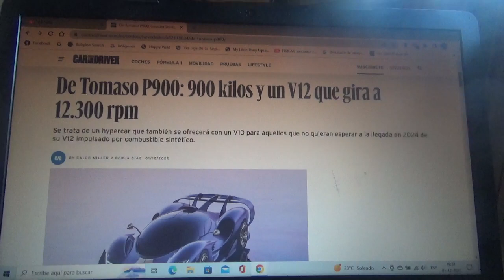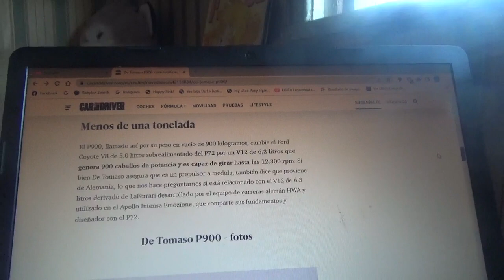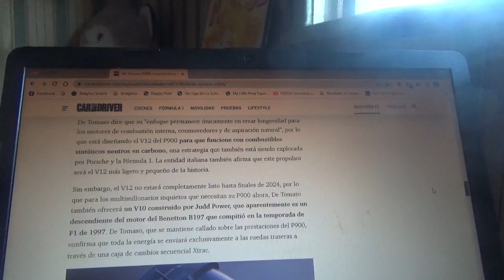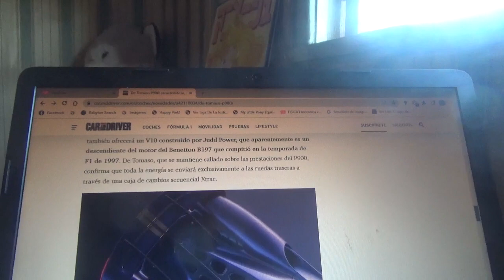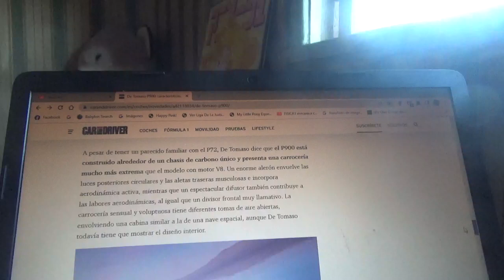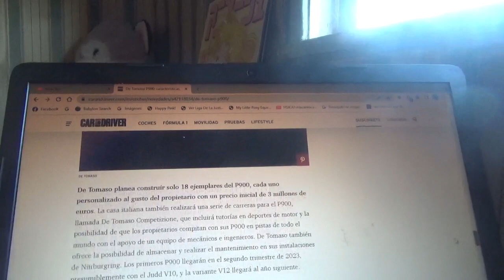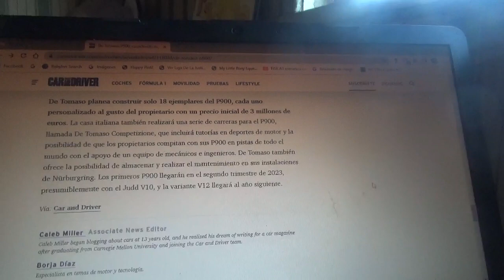De Tomaso P900 información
Aquí les menciono a este exclusivo coche hypercar de esta resucitada marca automotriz italiana el cual se ofrecerá con un propulsor tipo V10 y que en 2024 también también se encontrará disponible con motor tipo V12 que funcionara con combustible sintético